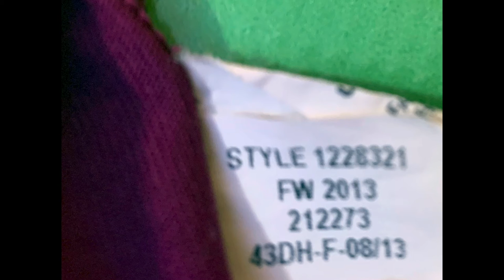Under Armour Womens Heat Gear V-Neck T-Shirt Size XS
Pre-owned. Excellent condition.  Size XS, Body length 24.5, Chest width 17.  100% Polyester.  Style 1228321